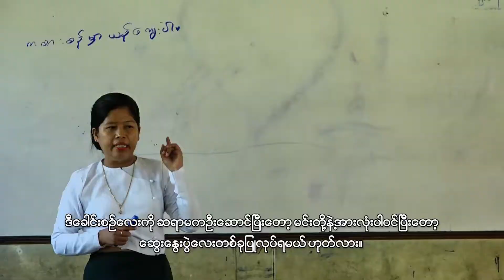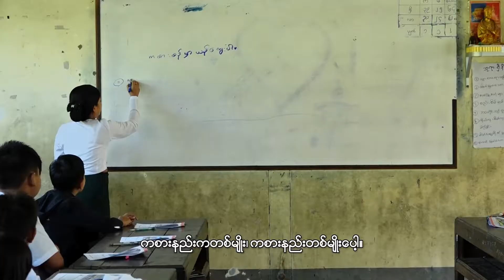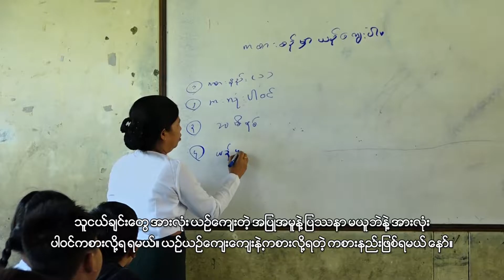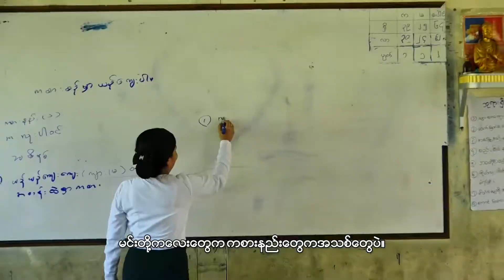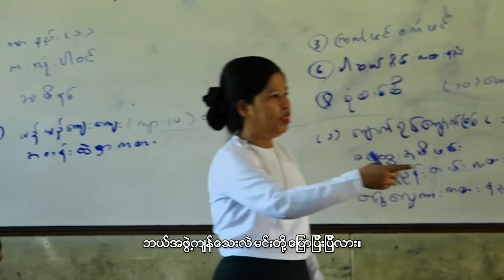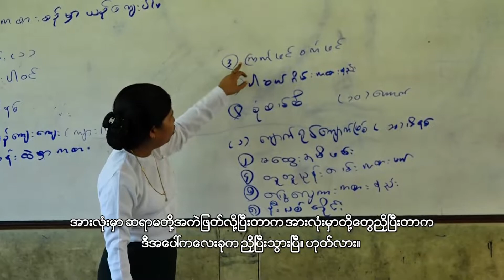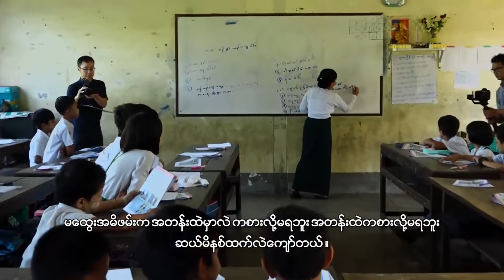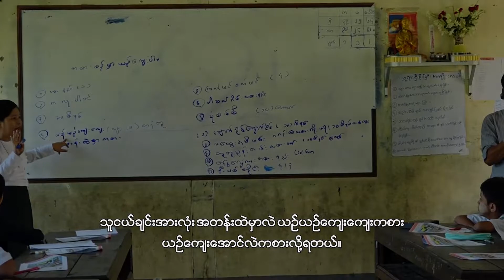စတုတ္ထတန်း သင်ရိုးသစ် စာရိတ္တနှင့် ပြည်သူ့နီတိ "ကစားစဉ် ယဉ်ကျေးခြင်း"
မူလတန်းသင်ရိုးညွှန်းတမ်းအသစ် မိတ်ဆက်သင်တန်း အလုပ်ရုံဆွေးနွေးပွဲ (စတုတ္ထတန်း) တွင် အသုံးပြုသည့် စတုတ္ထတန်း စာရိတ္တနှင့် ပြည်သူ့နီတိ ကျောင်းသုံးစာအုပ် မှ "ကစားစဉ် ယဉ်ကျေးခြင်း" ဗီဒီယို သင်ခန်းစာ ဖြစ်ပါသည်။ အခြေခံပညာ စတုတ္ထတန်းကို ၂၀၂၀-၂၀၂၁ ပညာသင်နှစ်မှ စတင်ကာ သင်ရိုးညွှန်းတမ်းအသစ်ဖြင့် စတင်အသုံးပြုသင်ကြားနေပြီ ဖြစ်ပါသည်။
Lesson video of "Be polite when playing" from new Grade 4 Morals and Civics textbook which was used in new primary curriculum introduction training (Grade 4). Starting from 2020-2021 academic year, Grade 4 students are learning with the new curriculum.